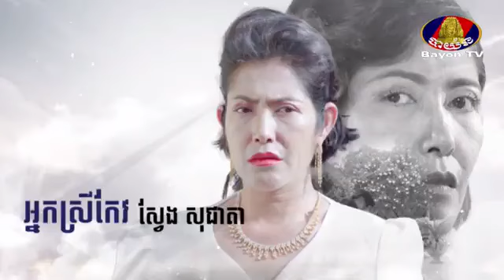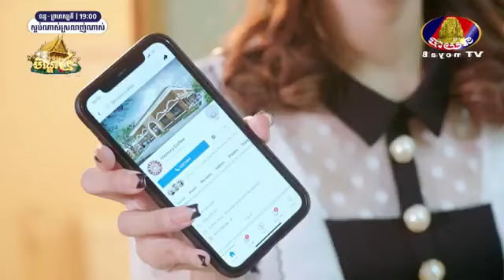រឿង ស្អប់ណាស់ ស្រលាញ់ណាស់ ភាគទី ១២